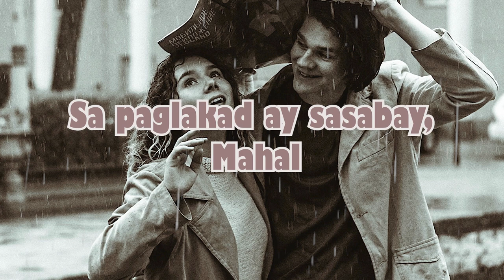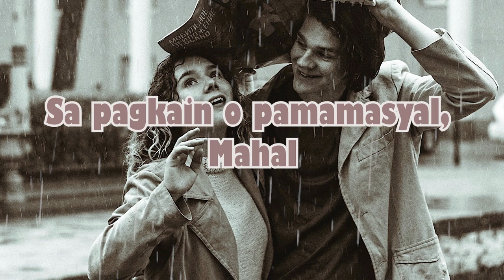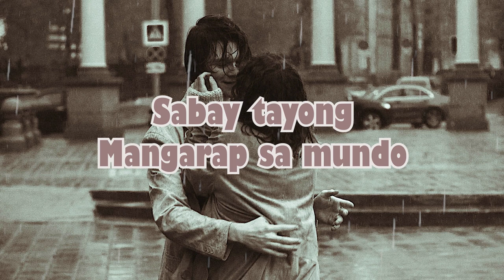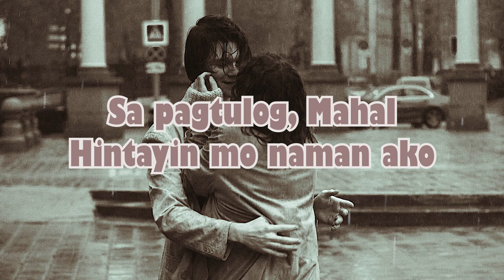Lorenzo - Sabay Tayo (Lyric Video)